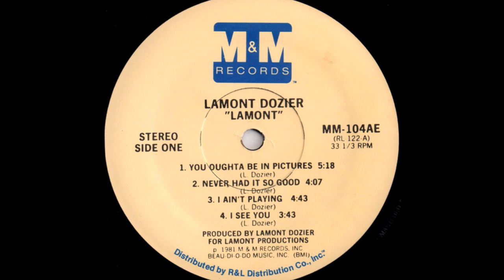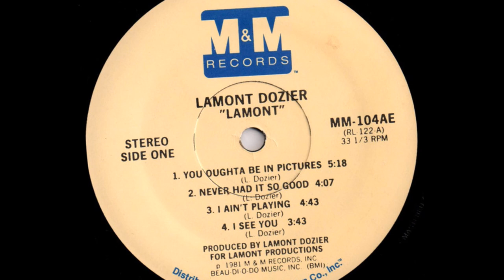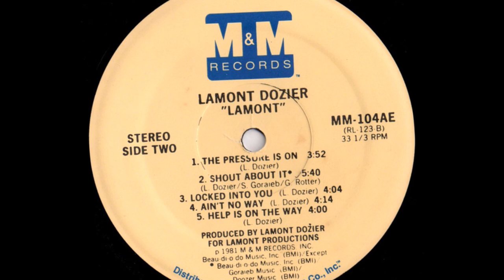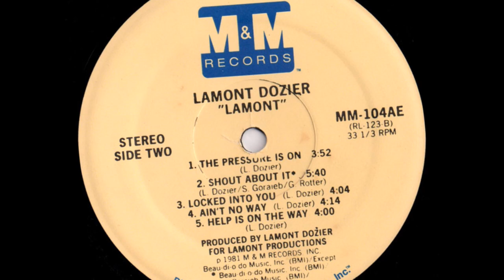# LAMONT DOZIER # You Oughta Be In Pictures # [ FUNK 1981]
# LAMONT DOZIER #  LAMONT # You Oughta Be In Pictures # [ FUNK 1981]
Arranged By [Rhythm, Horn And String Arrangements] – McKinley Jackson
Art Direction, Photography By – Bobby Holland
Bass – Freddie Washington
Bass, Synthesizer – Anthony Patler*
Design – Art Sims
Drums – Quinin Denard*, Sy Goraieb
Engineer – Al Schmitt, Reginald Dozier
Engineer [Assistant] – Steve Schmitt*
Guitar – Frank Dookun, Marlo Henderson
Keyboards – David Swanson, Reginald "Sonny" Burke*
Mastered By – Chris Bellman
Other [Album Lettering] – Dotty Roshkind
Other [Assistant] – Gary Taylor
Other [Hair Stylist] – James Kennar
Other [Stylist] – Tara Posey
Producer, Arranged By [Rhythm Arrangements] – Lamont Dozier
Product Manager – Pat Means
Saxophone – David Boroff*
Synthesizer – Steve Rucker
Written-By – L. Dozier*